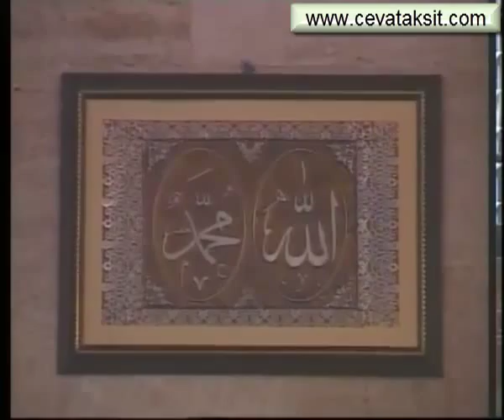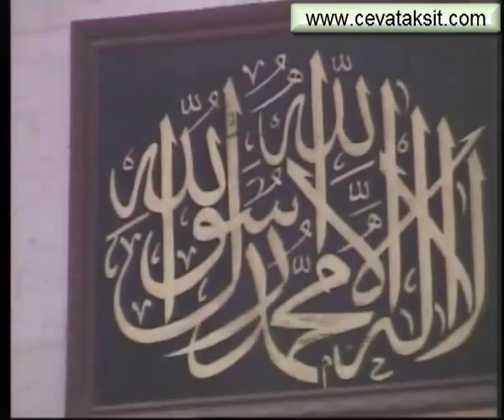SÜLEYMANİYE DERSLERİ 077